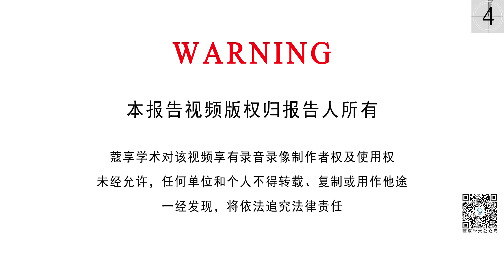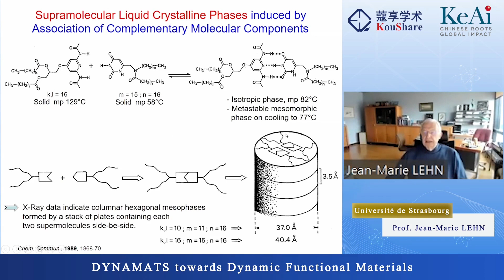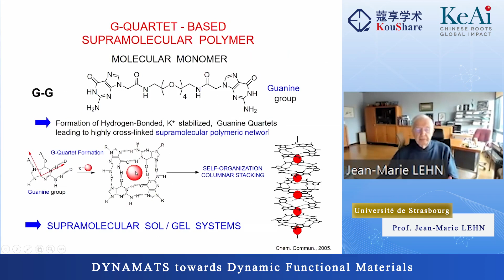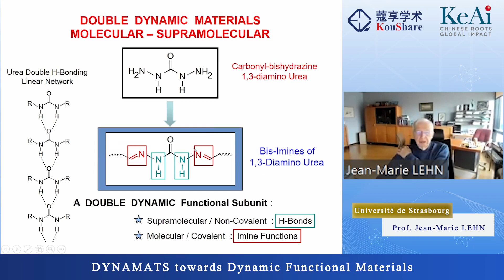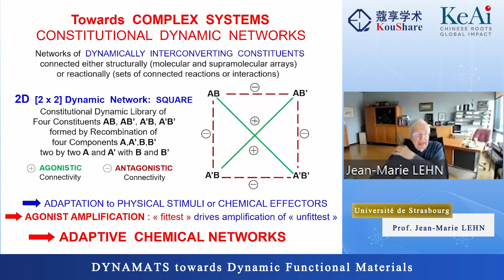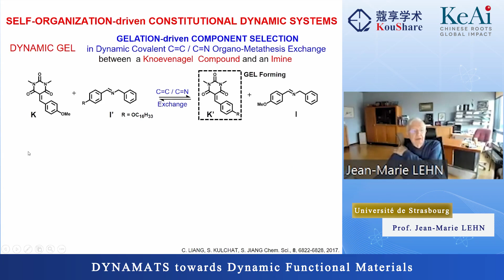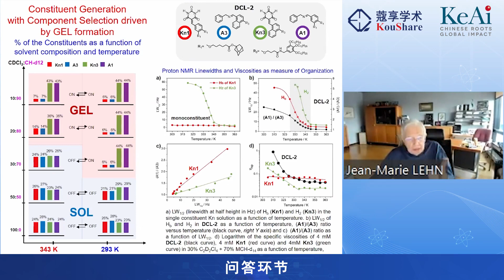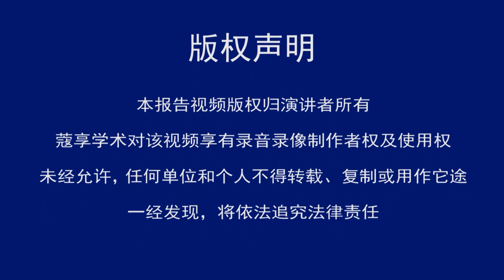DYNAMATS towards Dynamic Functional Materials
Title：DYNAMATS towards Dynamic Functional Materials
Speaker：Jean-Marie LEHN
Beijing Time：November 26, 2021
Organizer：KeAi